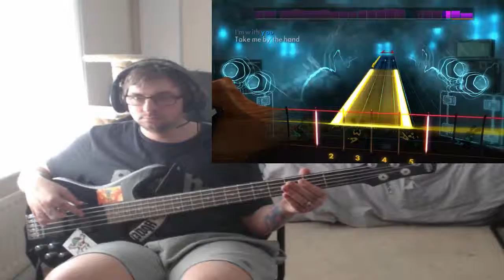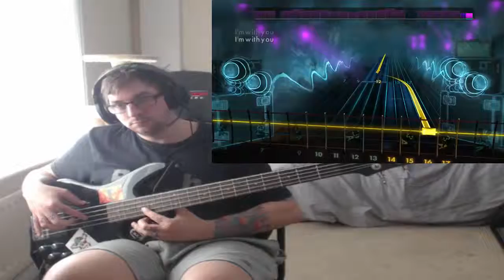Rocksmith Remastered - DLC - Bass Guitar - Avril Lavigne "I'm with You"